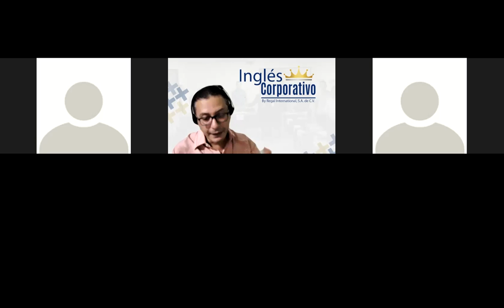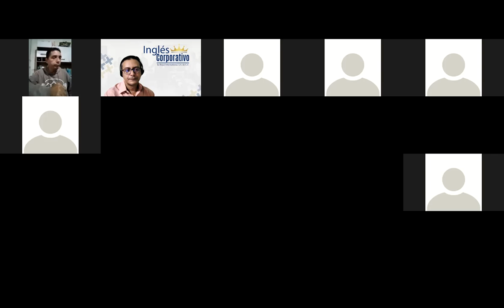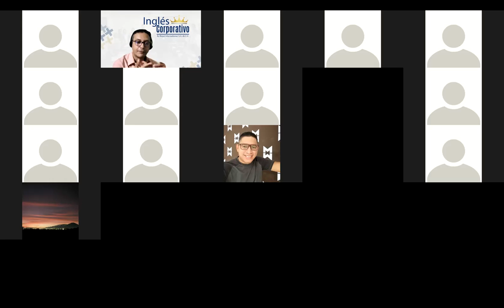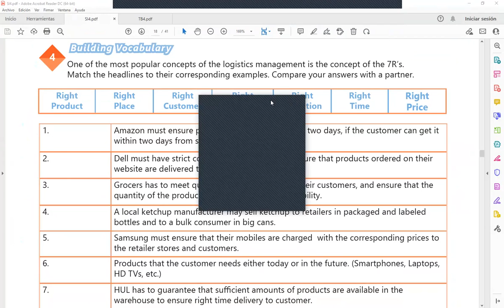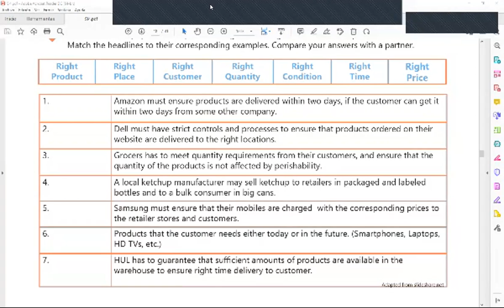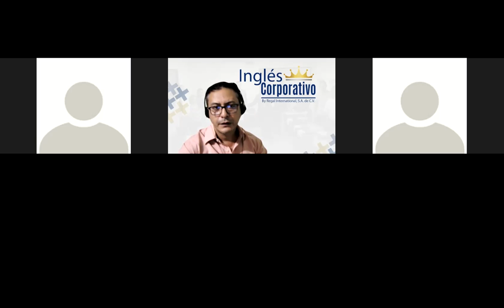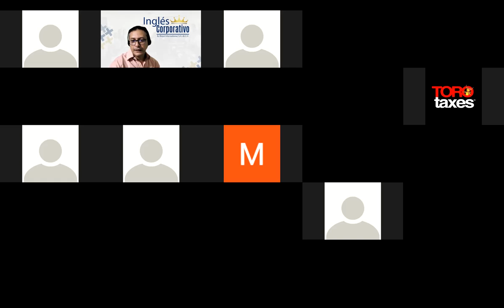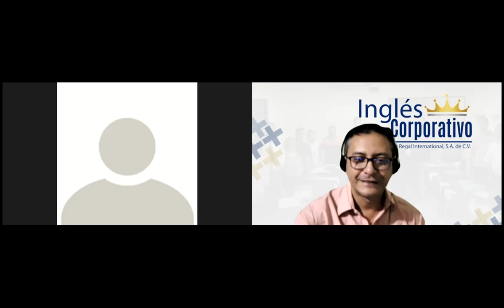Ingles Corporativo-Videoconferencia #9 Analyze 3PL service vocabulary.